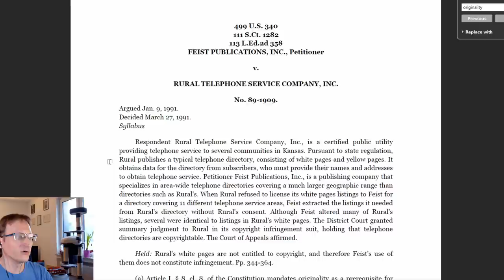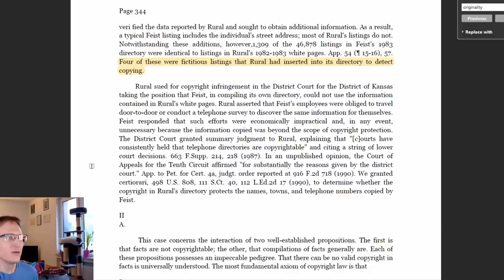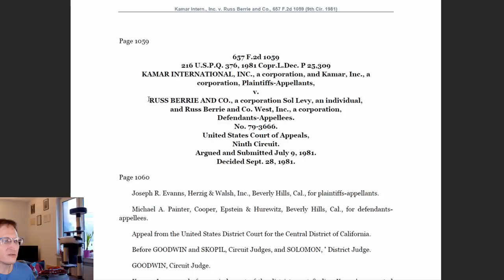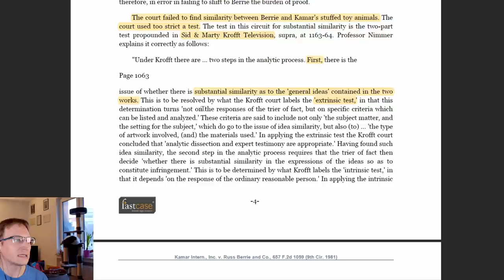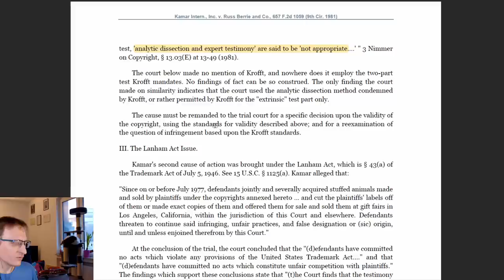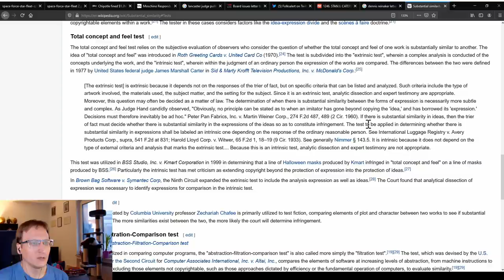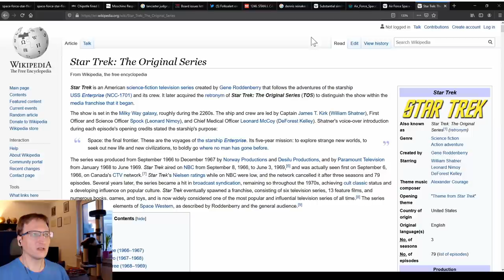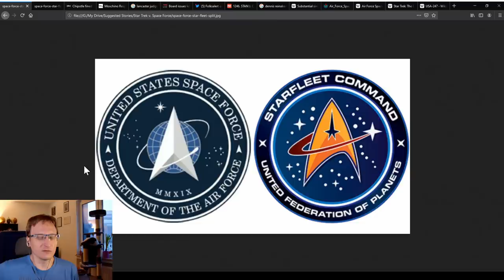Star Trek v. Space Force Logos - Is it Copyright Infringement?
Is the new Space Force logo an infringement of Star Trek's Starfleet Command logo? Let's dive into Copyright Substantial Similarity!!

* MERCH *
Our Teespring Store is open!

* COMMUNITY! *

February $50+ Supporters:
Aspernari, Video Demonetized, John Steel, Gavin Barnard, Eevi, Kyle Mudrak, Michael Pearce, Spirit Bear, Jan Negrey, Daniel Perez, blackleaf, Joe Tyson, Benjamin Hitov, Stephen, Cute Grills in your area..., Ottah, Kysal, Longreach Jones